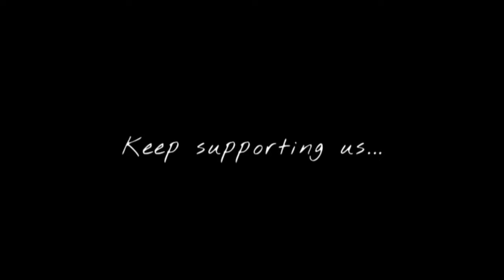Oh Feature Dekh Ke Car Nhi Lenge _ Rubicon Drill _ Parmish Varma _ Letest Punjabi Song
Oh Feature Dekh Ke Car Nhi Lenge _ Rubicon Drill _ Parmish Verma _ Letest Punjabi Song

lyrics -:

Akhan Chadian Muchha Khadian
Madkaan De Naal Turde Oo
Suraj Charh De Aa Jande
Te Chann Chaadh Ke Murh De Oo

Ve Kon Hunde Aa Naal Tere
Saah Jinna Bin Ni Lenda Ve

Aah Vekh Ke
Gaddian Vaddian Vaddian
Merian Daran Friend Aan Ve
Yaar Bithaake Tyre Pwake
Fuel Fookda Rehnda Ve

Vekh Ke Gaddian Vaddian Vaddian

Ho Billian Akhan Waal Sunehri
Paondi Pencil Heelaan Ni
By Pass Nu Paily Lagdi
Daid Crore Da Killa Ni

Shehar Mohali Kothi Pa Layi
Geda Sector 8 (Atth) Kudey

Caaran Tharaan Rubicon Aan
Merc Aan Wale Jatt Kudey
Tere Naal Friend Aan
Sade Naal Yaaran Da Katth Kudey

Te Dhon Sutt Ke Karan Salaam Aan
Loki Chakk Ke Hath Kudey

Ho Desi Thodi Dikh Te Caaran
German Thalle Mehngian Ve
Ki Karde O Kamm Kaar ?
Kitho Ne Kishtaan Lehndian Ve ?

Aah Hath Muchh Te Rakh Kihde Wal
Tedha Tedha Takde O ?
Aa Open Wrangler Aan Vich Bethe
Time Kinna Da Chakk De Oo ??

Vekhan Nu Lagde Khatarnak
Tu Yaar Jinna Nu Kehnda Ve

Aah Vekh Ke
Gaddian Vaddian Vaddian

Ho Feature Dekh Ke Car Ni Lende
Engine Takde Chakki De
Weapon World War De Mehnge
Dubb Aan De Vich Rakhide

Aah Tank Fook Ke Diesel Da Ni
Midnight Ghar Vad De Aan
Yaaran De Naal Bethida Te
Yaaran De Naal Khad De Aan
Ho Kurian Nu Naa Tang Karn
Jad Caaran Gede Mardian
Te Chhat Laha Ke
Window Aan Gabru
Utari Firda Thar Dian

 R E A L      M A N       P R O D U C T I O N

[official channel]

@real man production

       💚   F E E L  T H E  M U S I C  💚
         [ U S E H E A D P H O N E S ]
     K E E P . S U P P O R T I N G . U S 🙂